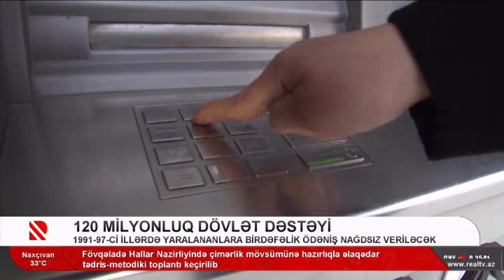120 Milyonluq Dövlət Dəstəyi